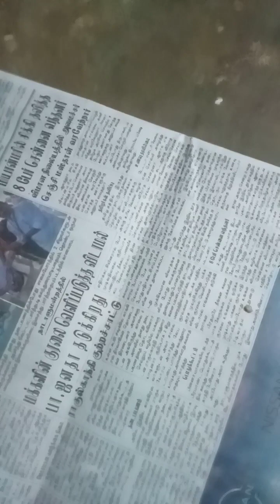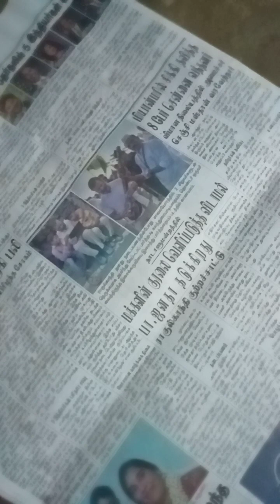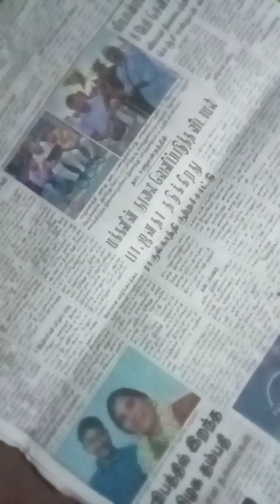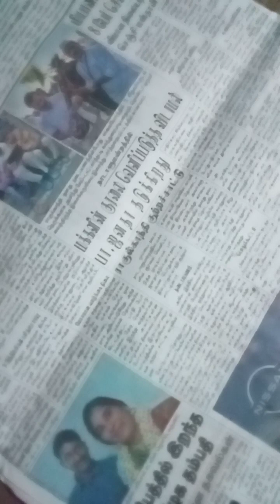கண்டிப்பா இந்த வீடியோ பார்க்க வேண்டும்